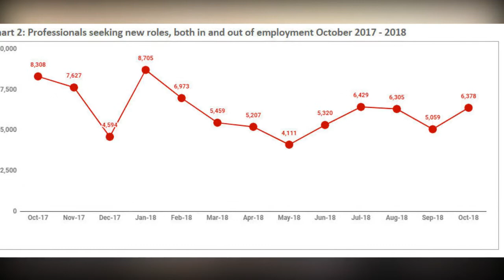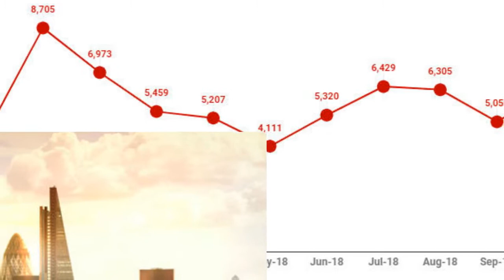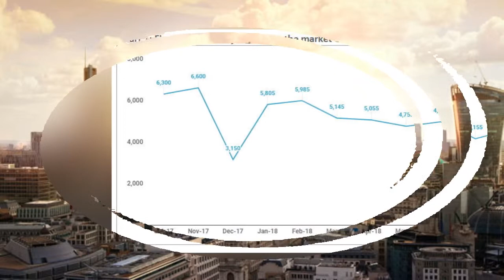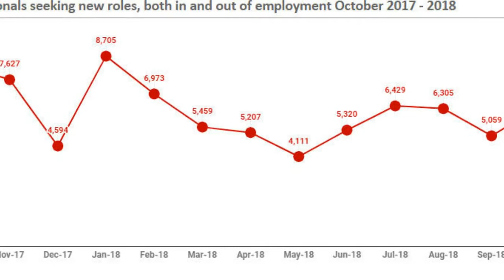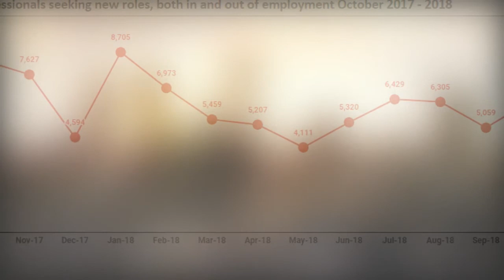London professionals actively looking to secure pre Brexit moves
London professionals actively looking to secure pre-Brexit moves. Jobs numbers continue to slow down by perpetual Brexit disarray

Morgan McKinley London Employment Monitor for November 2018.

With no summer uptick in jobs to boost the market going into autumn, the October jobs landscape was an austere one. Jobs decreased by 7% month-on-month, and by an aggressive 33% year-on-year. Traditionally, this is the time of year that institutions slow down their hiring until after the new year, making for a potential drop in hiring for the remainder of 2018.

Though many organisations are being tight lipped about their post-Brexit staffing plans, it is evident that we are now too close to the March deadline for institutions to want to aggressively beef up London staff. “Brexit’s grip on jobs feels permanent, but one way or the other, the fever will break in the coming months”, said Hakan Enver, Managing Director, Morgan McKinley Financial Services. “The question now is how deep a hole will we have to climb our way out of come March?”

The reticence of employers to discuss their hiring plans is causing professionals to seek out new opportunities at an accelerated rate. “Businesses are holding their cards close to their chests, prepared to hold off on announcements until the very last minute, and that’s worrying their staff”, said Enver. “Professionals who want to stay in London, but are concerned about their roles being transferred overseas, are leveraging the shrinking window of time to try and secure a job locally. This is shown in the 26% increase in professionals seeking jobs compared to the prior month”, added Enver.

Brexit takes a bite out of business investments

A new CBI business-leader survey released in October found that four out of five firms reported Brexit as having already hurt their investment plans, adding that they would implement "damaging" contingency plans if they cannot get more clarity on the terms of the UK's departure from the EU. "There's no way to fully quantify the loss in investments that have taken place during the last two years. But you can draw a straight line from those withheld investments and the 33% decline in jobs from one year ago", said Enver.

More than 70 business leaders have signed a letter calling for a public vote on the terms of the UK's Brexit deal. "The business community was promised that, if the country voted to leave, there would continue to be frictionless trade with the EU and the certainty about future relations that we need to invest for the long term", the letter said, pointing out how far a cry reality has been from this promise. "Brexit has been a series of blunders and it stands to reason, businesses want to apply pressure on the government to get the economy back on track", said Enver.

Brexit isn’t the only culprit for the challenging jobs climate. The spectre of trade wars in multiple regions, paired with a political climate that rewards antagonism over collaboration and the promise of rising interest rates, are all adding to a climate of confusion that is impacting the hiring market.

Timing of IR35 legislation rollout brings relief, but concerns remain

Chancellor of the Exchequer Philip Hammond announced that whilst the government will introduce new rules tightening the application of IR35 legislation in the private sector, this will be effective in April 2020, rather than April 2019 as some had feared. The rules, which apply to off-payroll workers, are already in place for the public sector. "Whilst the decision to apply these rules in the private sector is not popular with business, the delay at least gives companies breathing space to prepare, though we still don't have the answers to all the fundamental questions of how this will impact both large and medium size companies and the